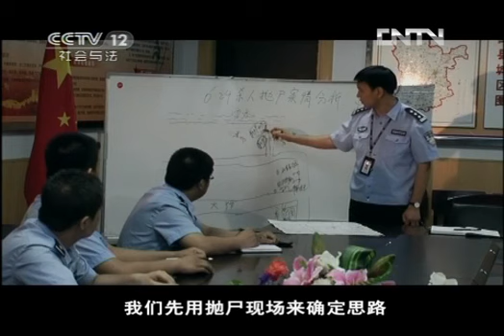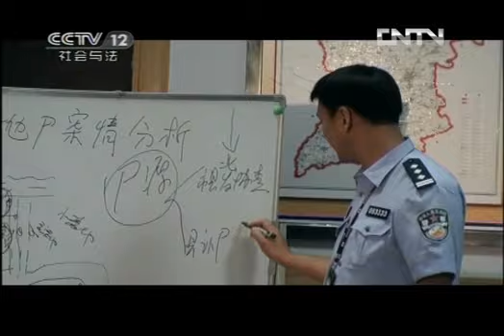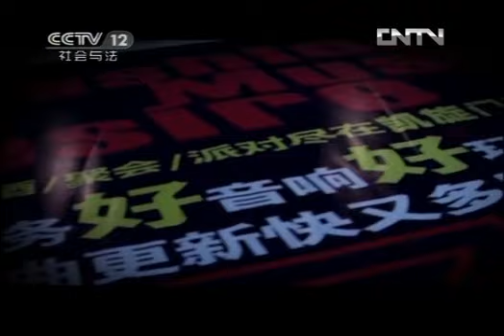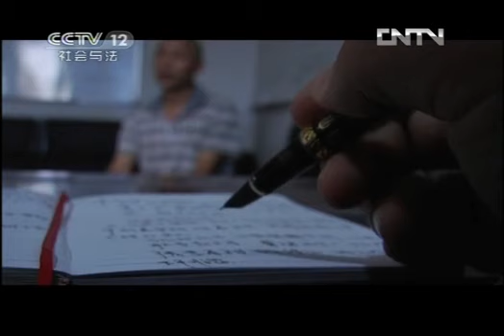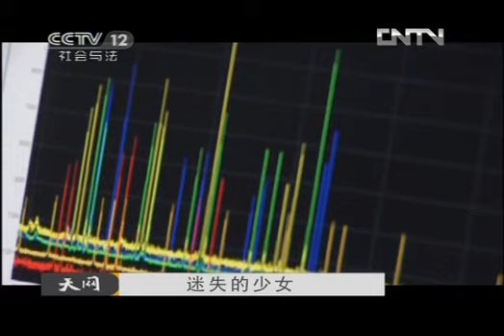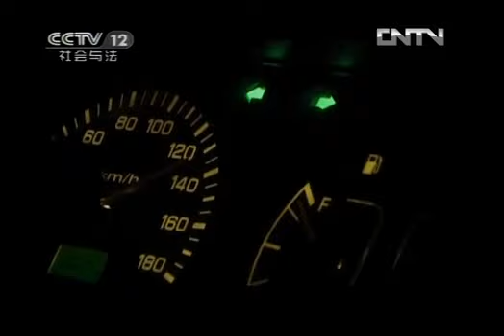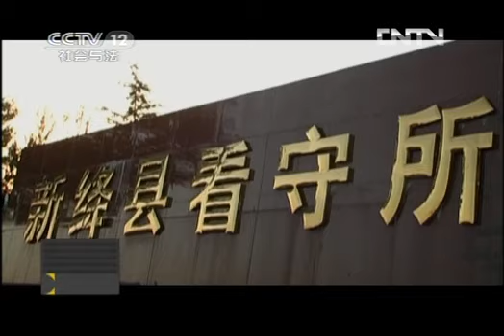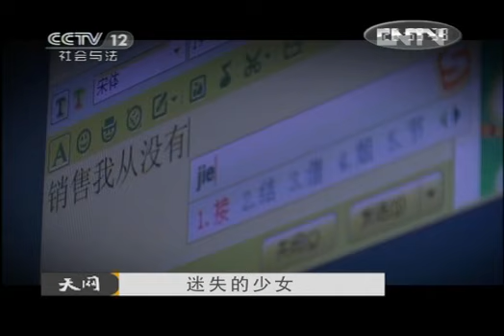天网 《天网》 201209017 迷失的少女